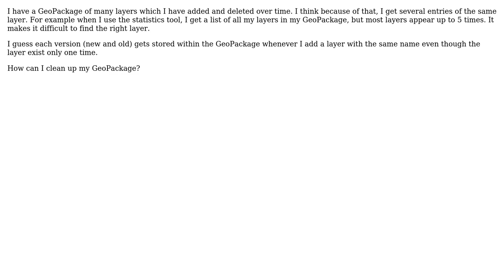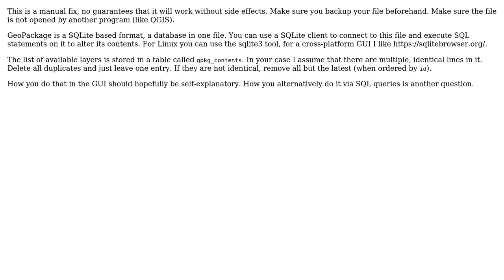GIS: Multiple entries of same layer in GeoPackage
With thanks & praise to God, and with thanks to the many people who have made this project possible! | Content (except music & images) licensed under CC BY-SA | Music | Images & others | With thanks to user nmtoken user geopackage80 user bugmenot123 and the Stack Exchange Network Trademarks are property of their respective owners. You are responsible for your own actions.